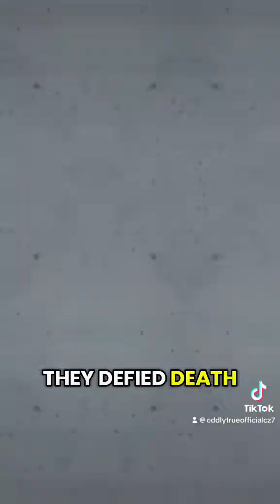The Immortal Legacy of Henrietta Lacks: HeLa Cells and Medical Ethics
Discover the incredible story of Henrietta Lacks, whose immortal HeLa cells revolutionized medicine. Learn about the scientific breakthroughs, ethical dilemmas, and her enduring legacy.